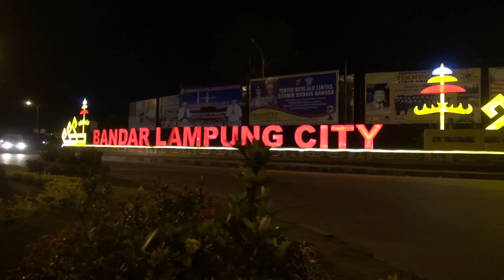Aksi Polisi Tangkap Pengedar Narkoba yang Kabur - 86